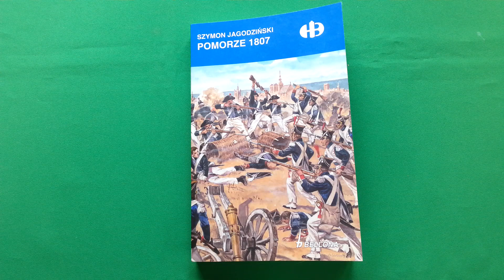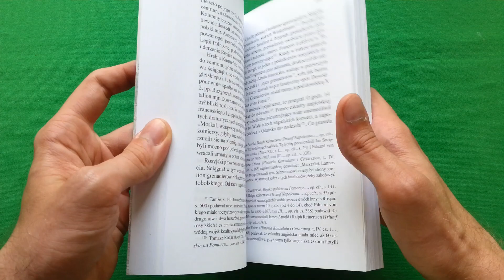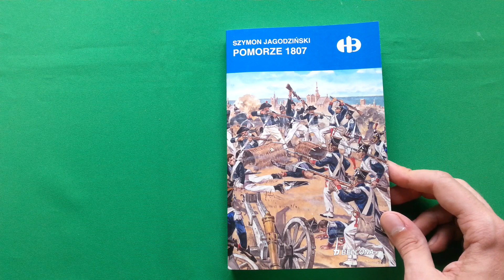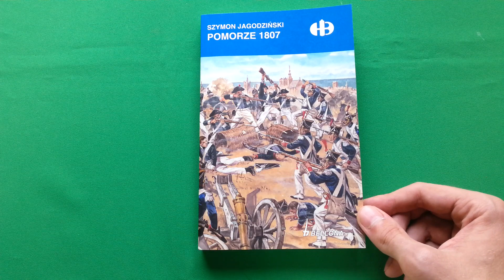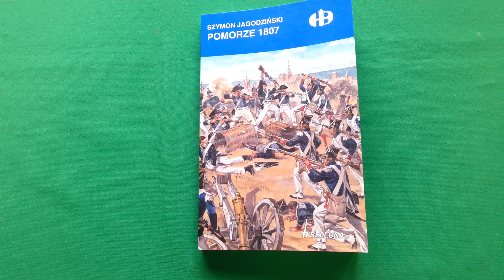Kilka słów o Szymon Jagodziński - Pomorze 1807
Recenzja ksiażki Szymona Jagodzińskiego "Pomorze 1807" wydanej w ramach serii Historyczne Bitwy wydawnictwa Bellona.